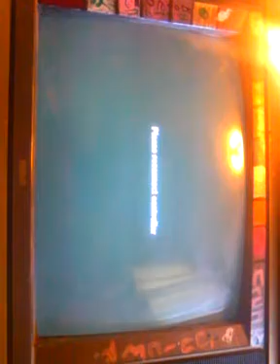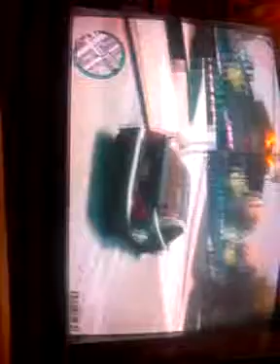Finding a cool car in gta 4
Next video is ways to die :)